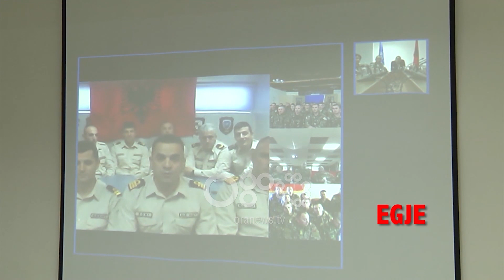Ora News - Rreth 300 ushtarakë festojnë në mision, Xhaçka i uron për Vitin e Ri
Rreth 300 ushtarakë shqiptarë do ta festojnë natën e Vitit të Ri duke shërbyer në misionet ndërkombëtare ku Forcat tona të Armatosura japin kontributin e tyre.

Ministrja e Mbrojtjes, Olta  Xhaçka bisedoi në një lidhje video të gjithë kontingjentet, të cilët natën e ndërrimit të viteve do ta kalojnë në shërbim, në bazat ku ata shërbejnë.

Xhaçka: Jo vetëm në cilësinë e ministrit, por edhe të qytetares dua tju them faleminderit për gjithçka që bëni. Uroj që të vini shëndoshë e mirë në shtëpi. Besoj vitin tjetër të ri do ta kalojmë të gjithë bashkë këtu.

Trupat shqiptarë në Afganistan uruan gjithë shqiptarët për Vitin e Ri 2019 edhe pse siç ata thanë më humor, aty ku ata shërbejnë është viti 1397.